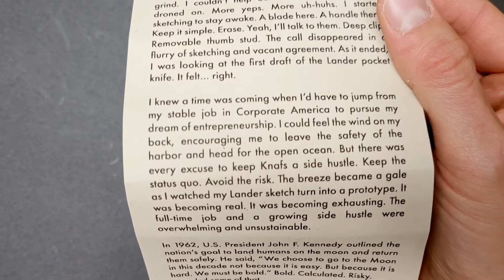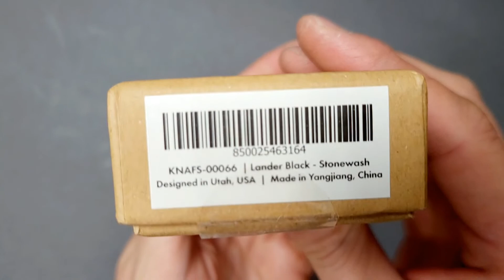Knafs Lander EDC Pocket Knife. Kickstarter delivery. Unboxing.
Knafs Lander EDC Pocket Knife. Kickstarter delivery.